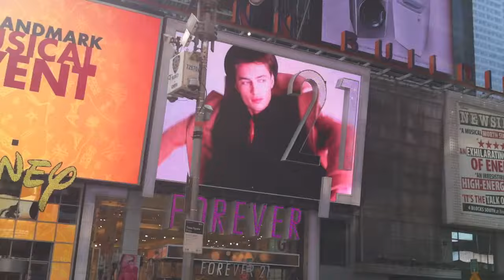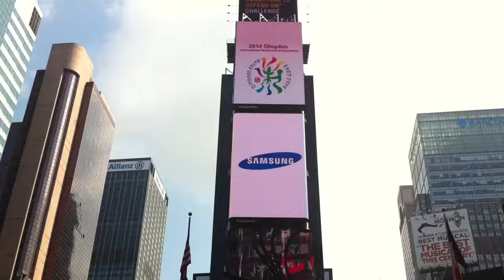Times Square, Day